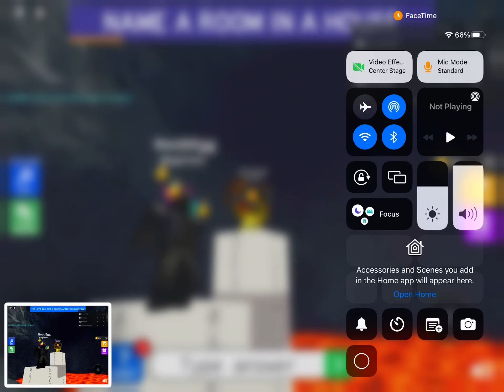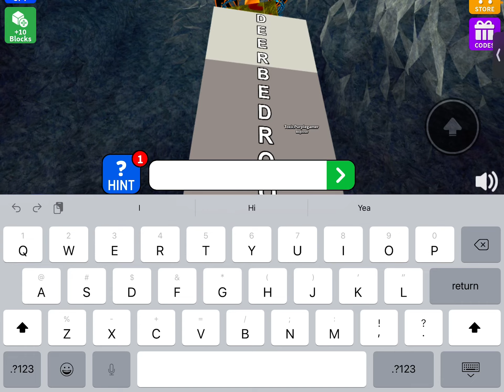Playing type or die